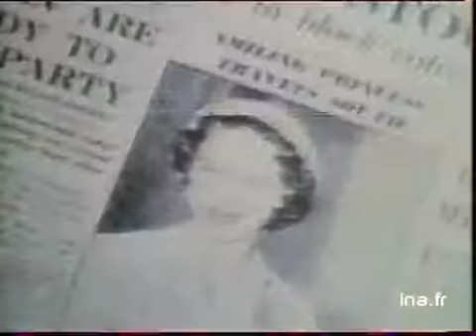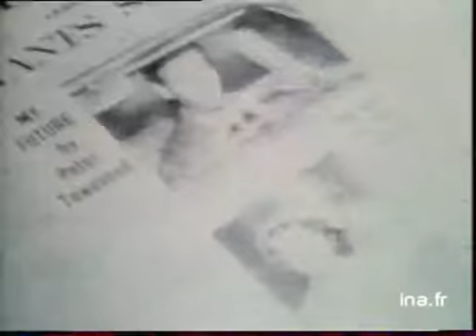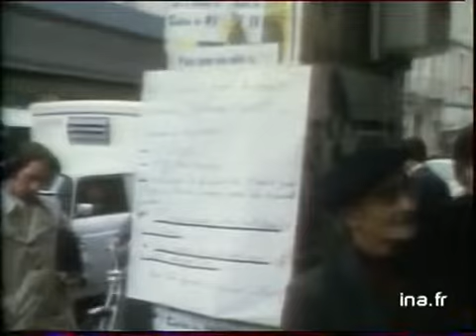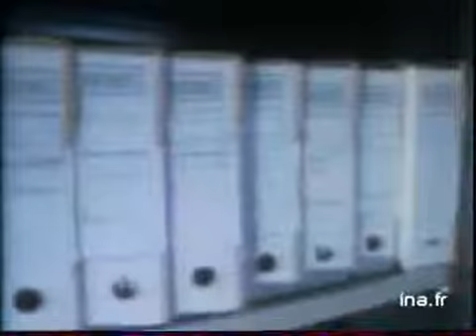JA2 20H : EMISSION DU 19 MARS 1976